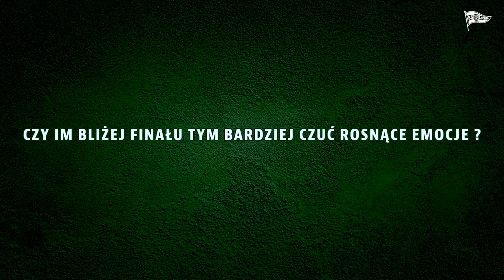Omran Haydary przed finałem Totolotek Pucharu Polski